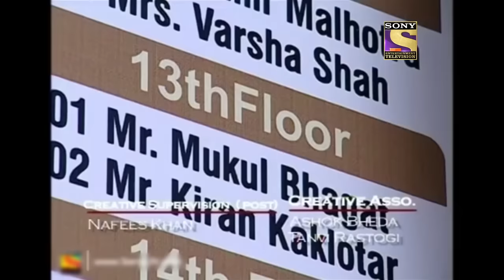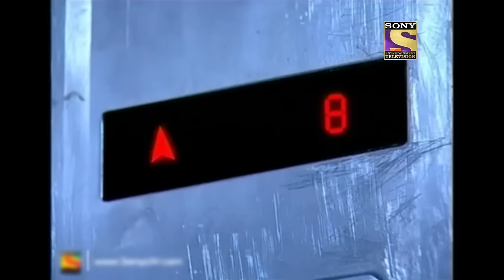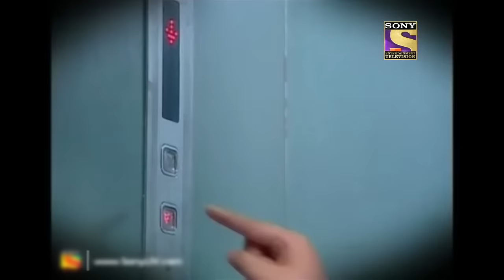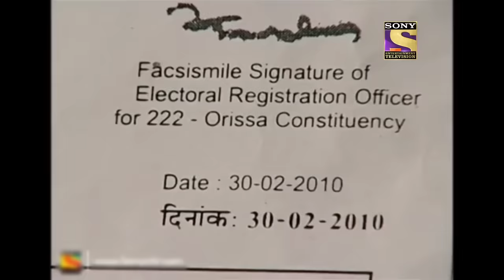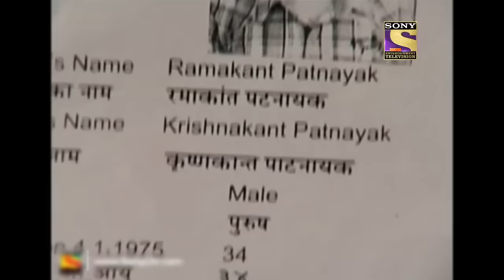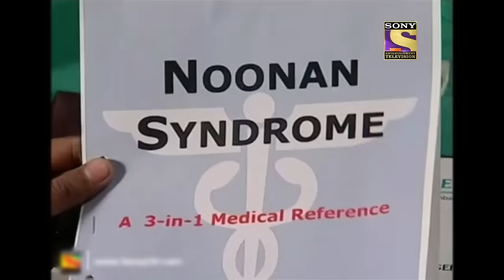KD Pathak को Case के दौरान एक छड़ी के अंदर मिला Screw Driver | Adaalat | KD’s New Challenge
Producers - Abhimanyuh Singh, Rupali Singh

Sanjay stands accused of an attack where a tool kit found at the scene leads the police to suspect that Sanjay is the attacker. Only one man can save Sanjay from jail term, KD. Will KD be able to save Sanjay? Watch the episode and find out.